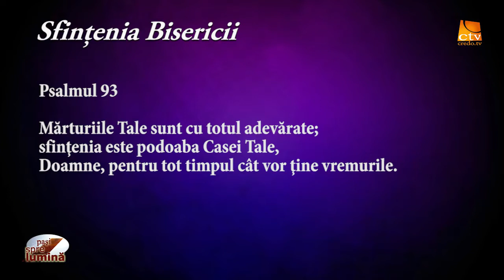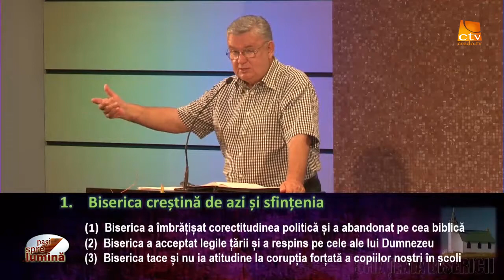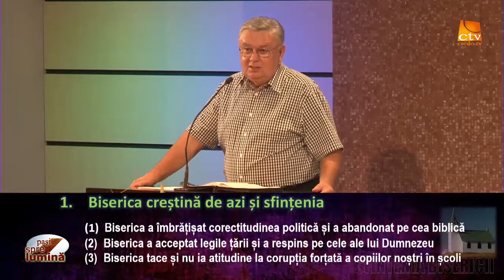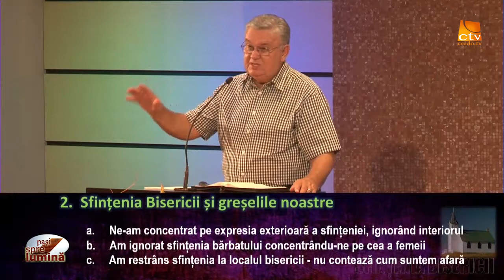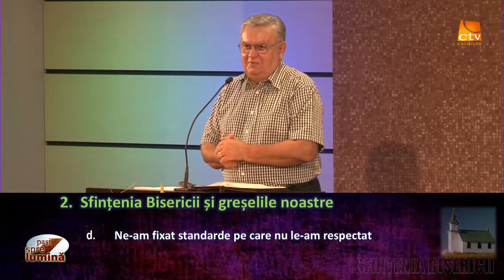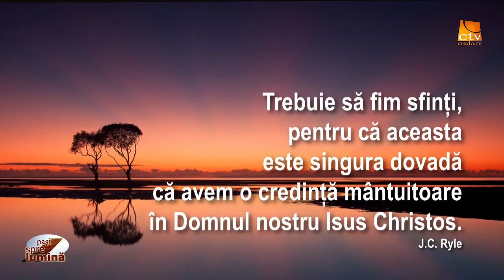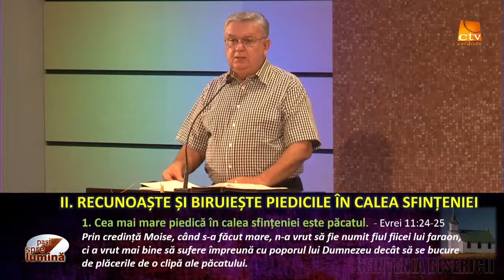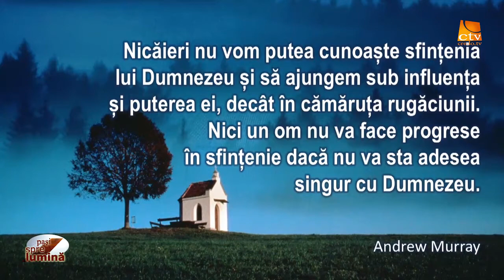Pasi spre lumina - Sfințenia Bisericii pt2